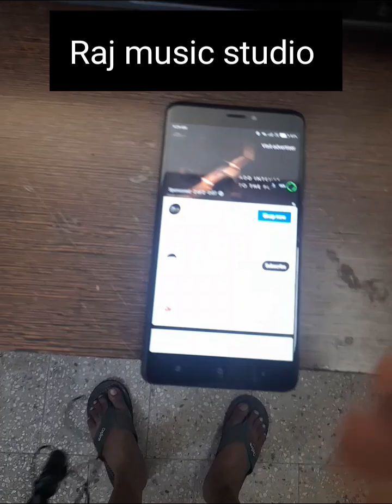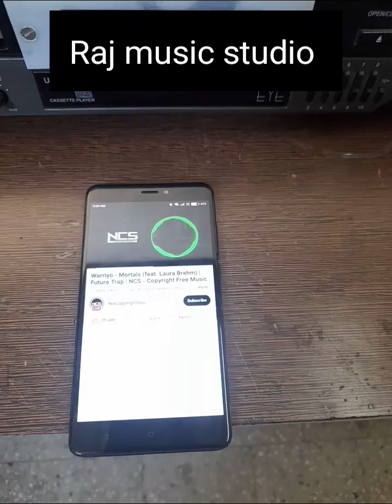Universal cassette deck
1. Universal cassette players

2. Bluetooth

3. Pendrive

4. 4440 amplifier

5. Golden cassate mechanism

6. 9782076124